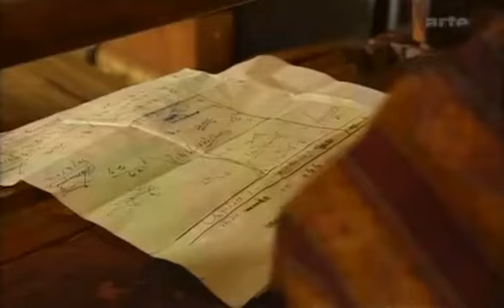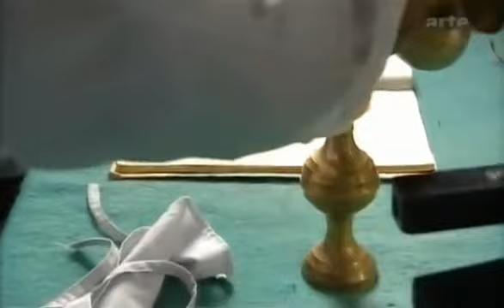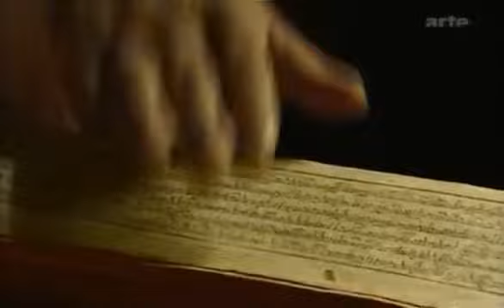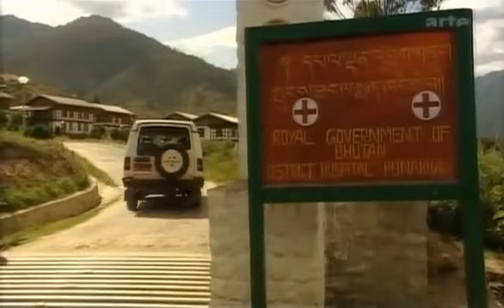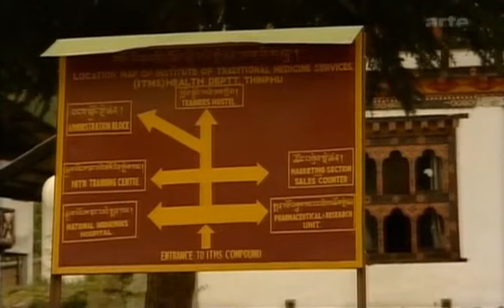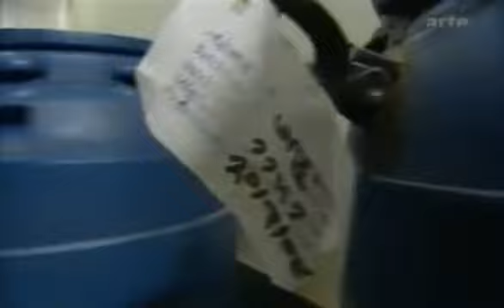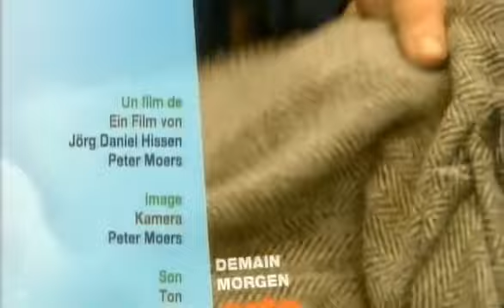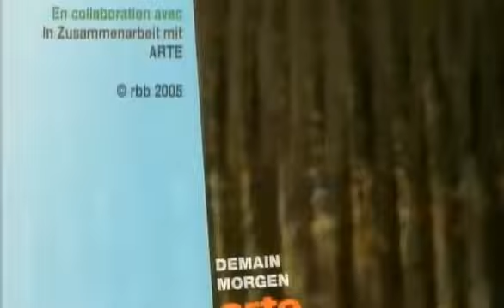Bhutan - Paradies der Heilpflanzen